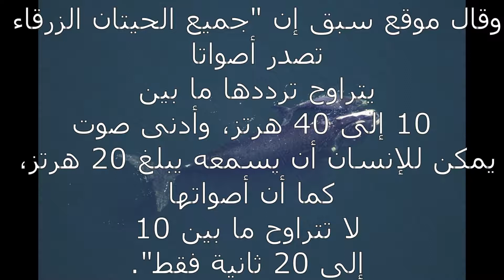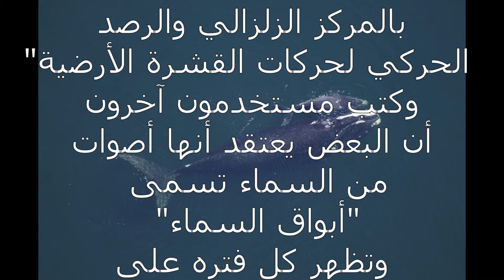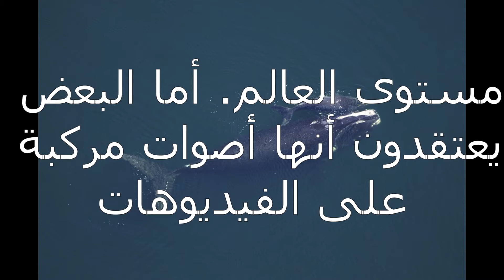الحوت الازرق فى مصر على شواطئ البحر المتوسط!!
انهارده الحوت الأزرق كان على سواحل مصر وليبيا.. وحاليا موجود في الضبعه.. المتخصصين بيقولوا إن صوته المرعب عشان تاه أثناء هجرته.. و متخصصين تانيين قالوا إنه بيصدر الصوت ده عشان يجذب أنثى الحوت في موسم التزاوج